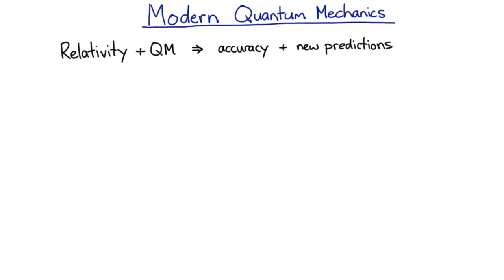Relativity and quantum mechanics (quantum field theory) | meriSTEM